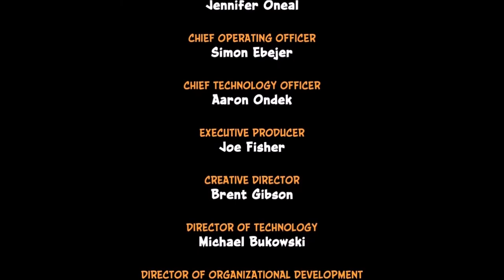Best of Crash Bandicoot 3